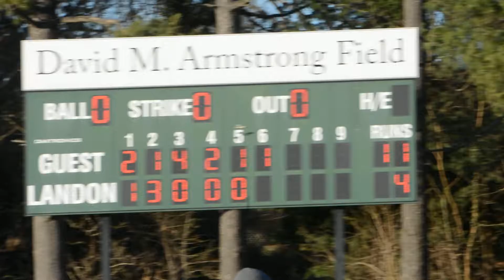Potomac School 12, Landon 8 31